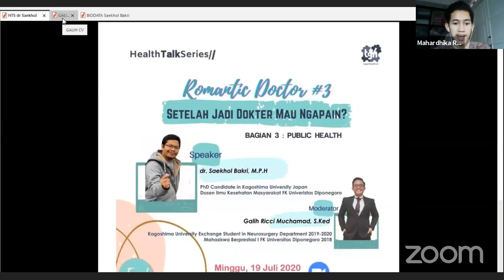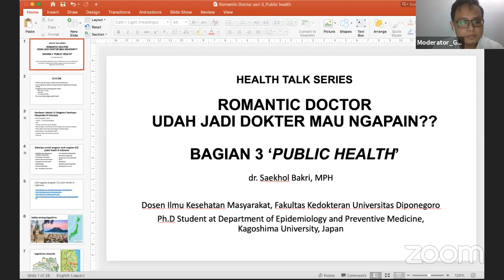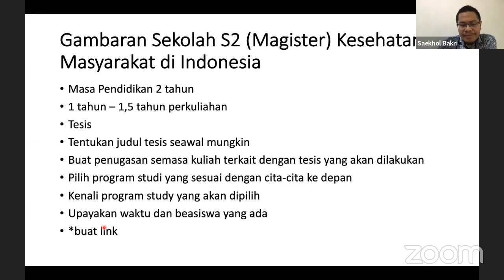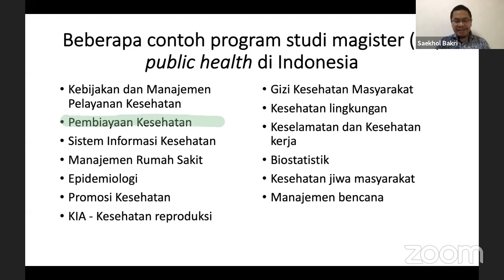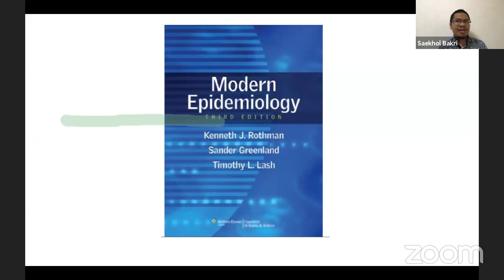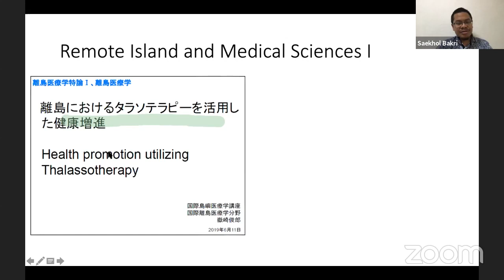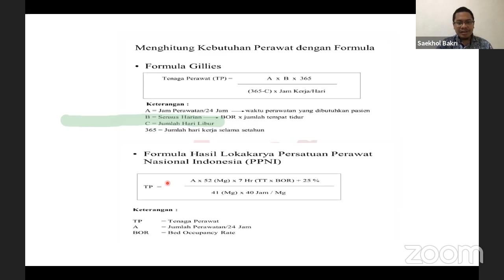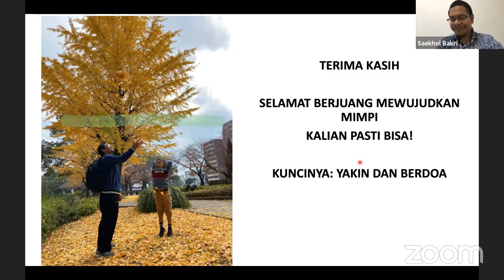RD Part 3 : Setelah Jadi Dokter, Mau Ngapain? (Bagian 3 - Public Health)